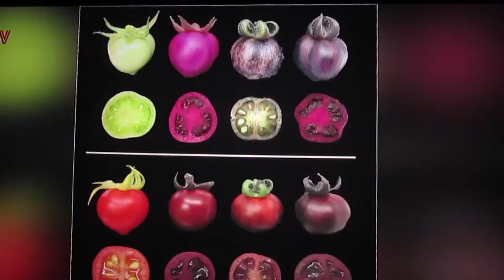Beet Pigment in Vegies